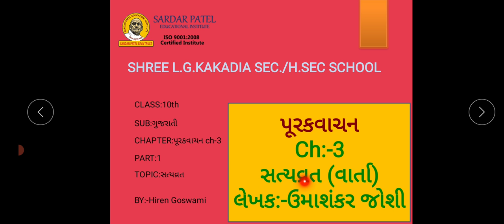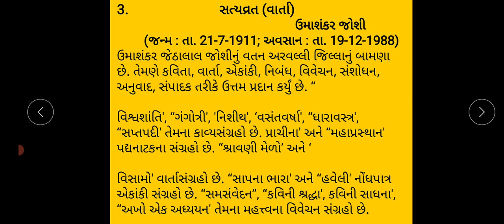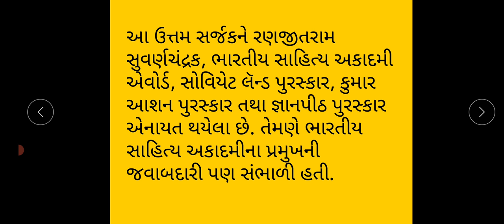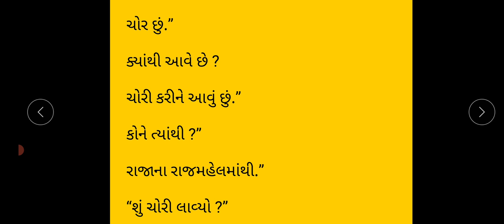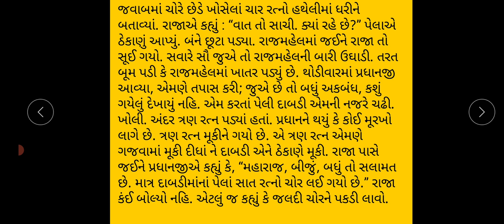GUJARATI STD 10 SUP 3 PART 1 DT 8 1 21